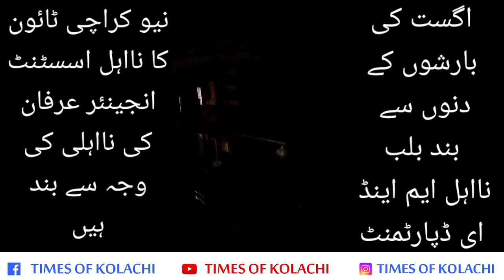New Karachi Town k M & E Department ki Khrab Karkardgi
I had given more than ten times to M&E assistant engineer Irfan Sahib to make a complaint video of the LED lights closed since August 2022 rainy days in New Karachi Sector 5E, but he was not checking the words, that's why I made this video and sending Deputy Commissioner District Central Taha Saleem Assistant Commissioner Ata ur Rahman North Karachi Sanitation Director Zaheer Saheb DMC Central Assistant Administrator Nuzair Saheb and unqualified Assistant Engineer New Karachi Town have been sent. The details are in this video.